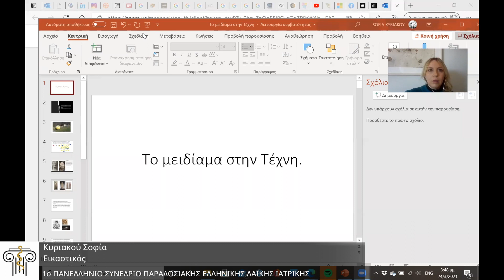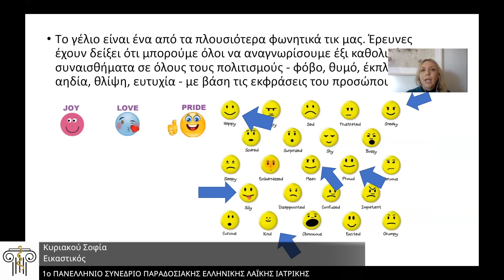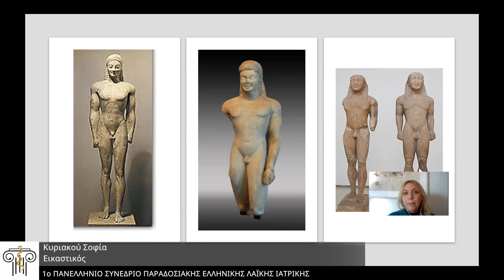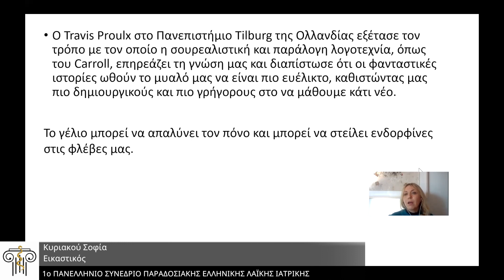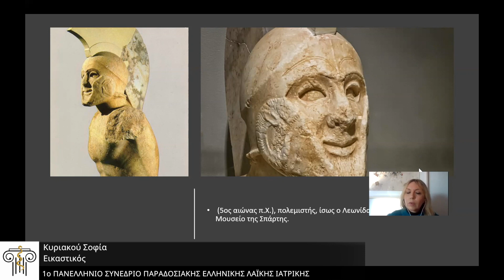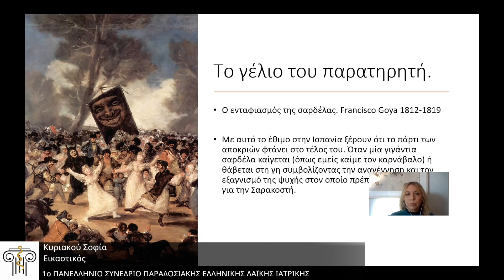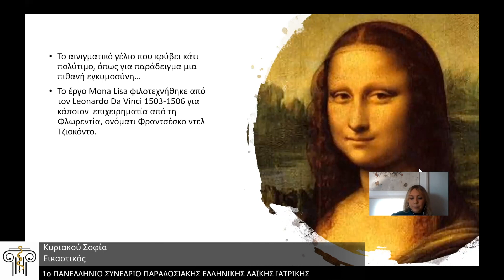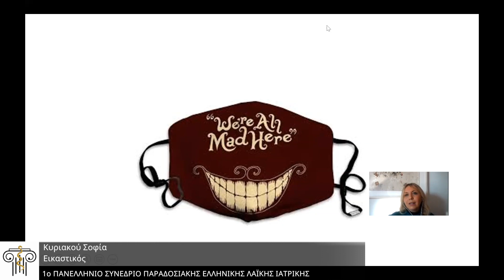Σοφία Κυριακού - Το μειδίαμα στην ιστορία και στο έργο τέχνης - 1ο Πανελλήνιο Συνέδριο ΠΕΛΙ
Σοφία Κυριακού - Το μειδίαμα στην ιστορία και στο έργο τέχνης - 1ο Πανελλήνιο Συνέδριο Παραδοσιακής Ελληνικής Λαϊκής Ιατρικής

Σ’ αυτή την παρουσίαση που σχετίζεται με το μειδίαμα θα γίνει ιστορική αναδρομή του γέλιου σύμφωνα με τις ερμηνείες του στα έργα τέχνης. Τι σημαίνει και ποια η σημασία του στις εκάστοτε εκφάνσεις του. Μπορεί το χαμόγελο να κρύβει κάτι, να είναι θεραπευτικό, να είναι μια αντίδραση στη γνώση, να δηλώνει ένδειξη θάρρους, να προμηνύει ένα γεγονός ή να εκδηλώνει χαρά και ευδαιμονία; Πότε σχετίζεται με τους άλλους, πότε με την ψυχή και πότε με τον κοινωνικό εαυτό; Πως απεικονίζεται το χαμόγελο ανά τους αιώνες στα έργα τέχνης και πως εκδηλώνεται μέσα από το μύθο, το θέατρο, τη σύγχρονη τέχνη και τη διαφήμιση;

Ξεκινώντας από τη σημασία του μειδιάματος των κούρων που σχετίζεται με τον βηματισμό τους, θα προσεγγιστεί ανά τους αιώνες η σημασία του στα έργα τέχνης. Θα γίνουν αναφορές και θα σχολιαστεί το χαμόγελο: όπως αυτό αναδεικνύεται στον πολεμιστή που βρέθηκε στη Σπάρτη, όπως αυτό εικονίζεται επίσης στις Διονυσιακές μάσκες του θεάτρου, στη μορφή που μειδιά στο λάβαρο στο έργο του Γκόγια “The Burial of the Sardine”, στην έκφραση στην πολυσυζητημένη Gioconda του Da Vinci, στο γάτο που συνοδεύει την Αλίκη στη Χώρα των θαυμάτων αλλά και στο γέλιο που περιγράφεται ότι κάνει το κοράκι όταν χάνει το τυρί από το στόμα και το παίρνει η αλεπού στον αντίστοιχο μύθο του Αισώπου, στην εκδήλωση του στις νίκες των αθλητών και στις διαφημίσεις αλλά και στον τρόπο που διαγράφεται στα πρόσωπα των σύγχρονων «ηρώων».

Τέλος θα τονιστεί πως χρησιμοποιείται το γέλιο σε παιχνίδια ρόλων στο ψυχόδραμα και στις θεραπευτικές ομάδες με την βοήθεια μύθων και παραδειγμάτων που μπορεί να αποκαλύπτουν την κατασκευή των προσωπικοτήτων που περιβάλλουν την ανθρώπινη ουσία. Όπως και τη σχέση του χαμόγελου με τη δύναμη της εικόνας, μιας εξιδανικευμένης κατάστασης που εξουσιάζει την ευτυχία του σύγχρονου ανθρώπου η οποία έχει ναρκισσιστικά χαρακτηριστικά και διαμορφώνει τον ιδανικό και επομένως τον εξουσιαστικό κοινωνικό εαυτό που σχετίζεται εντέλει με τη αποστασιοποίηση και με την ουσιαστική επαφή με τον εαυτό και με τους άλλους. Κάνοντας μια αναφορά στο παγωμένο χαμόγελο του Joker στην ομώνυμη ταινία θα γίνει προσέγγιση στη σχέση του κοινωνικού εαυτού με τις μορφές εξουσίας και πως το γέλιο γίνεται γελοίο, ικετευτικό και εξουσιαστικό από τα παιχνίδια της προσωπικότητας σύμφωνα με τους ρόλους που ενδύεται.